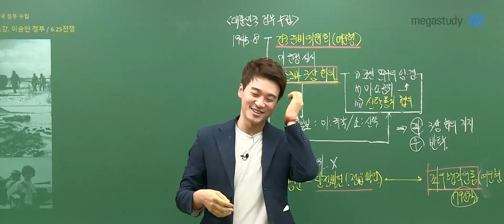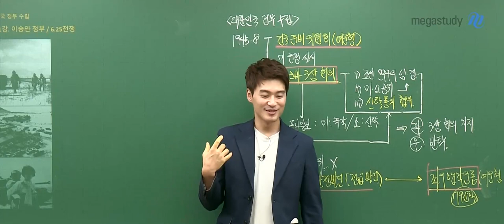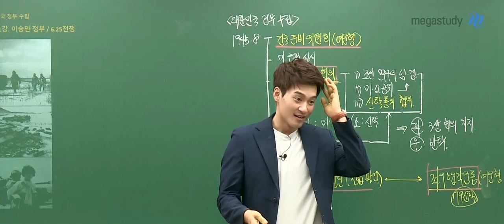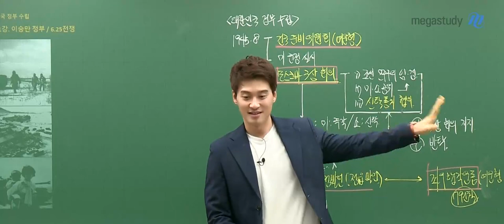[메가쌤 짤 - 한국사 김종웅T] 종웅쌤 첫사랑 뒷이야기🥰